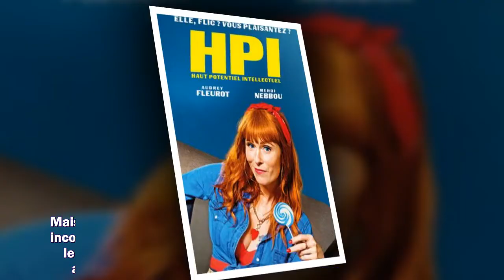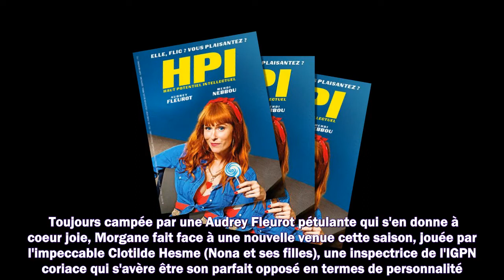HPI sur TF1 : une saison 2 encore plus réussie que la première ?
Meilleurs films
Meilleurs documentaires
Avant-premières
Box Office
Festivals
Court-métrages